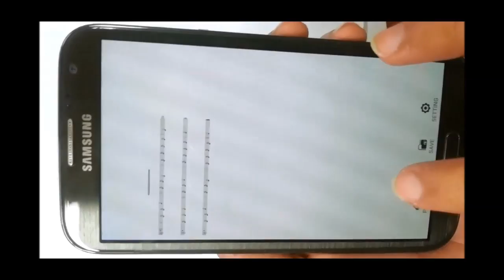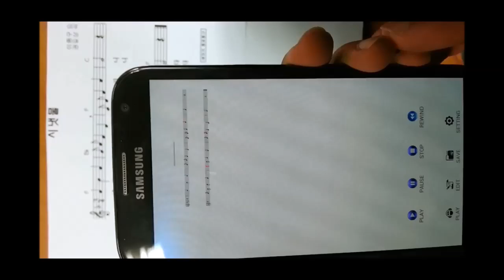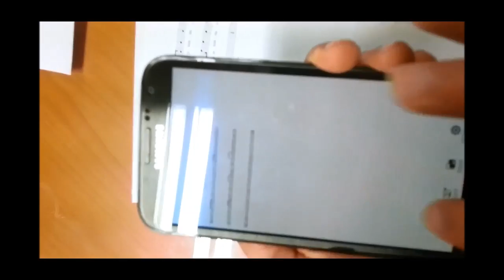Distorted Music Score Recognition Without Staff Line Removal